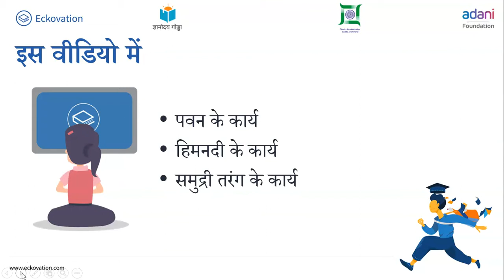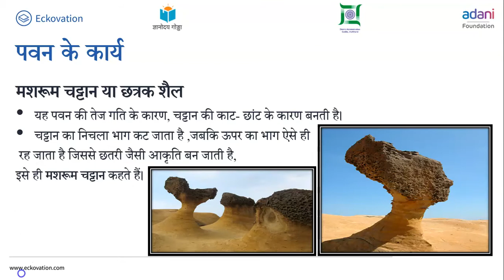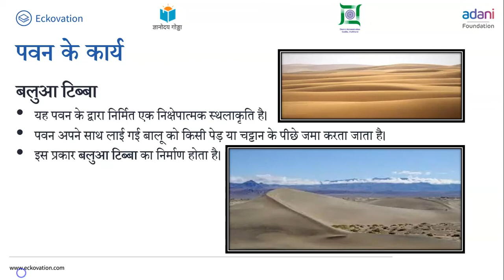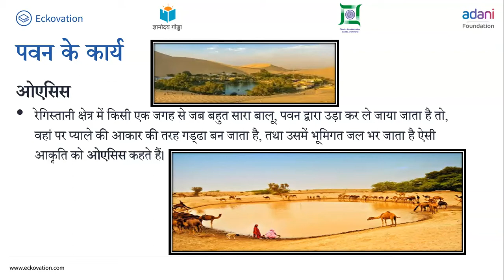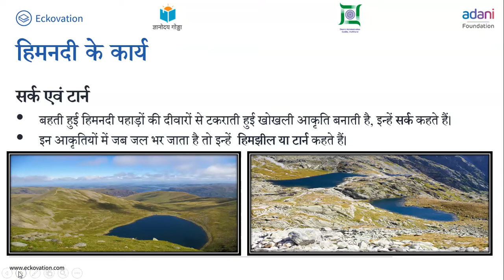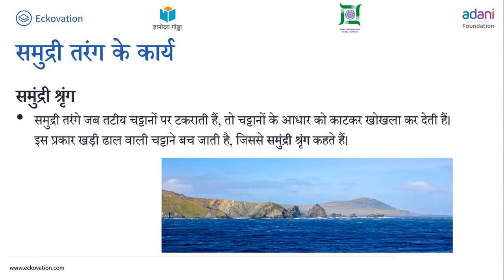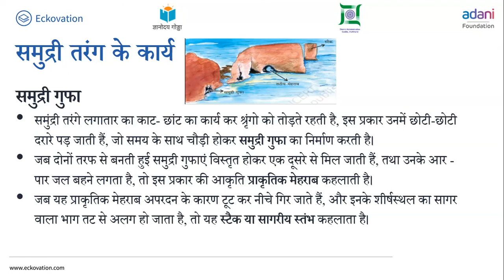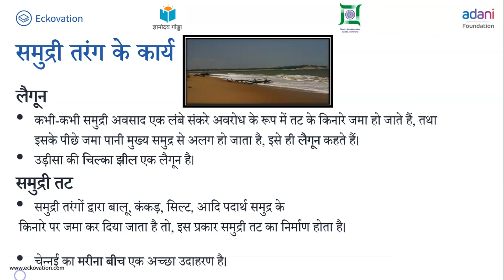कक्षा 7 हमारा पर्यावरण chapter 3 हमारी बदलती पृथ्वी (Part 4) cbse ncert hindi bhugol